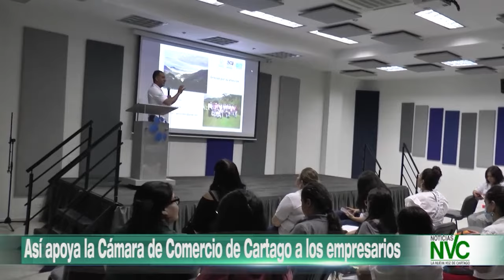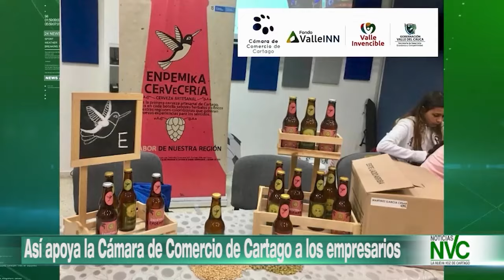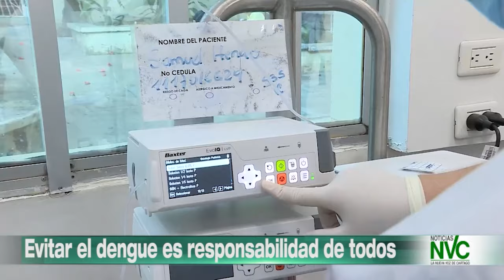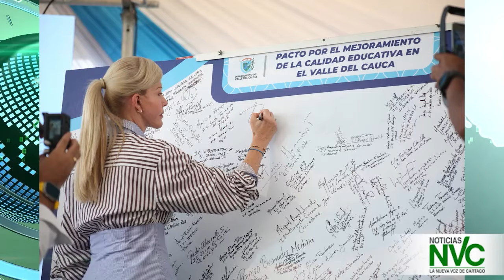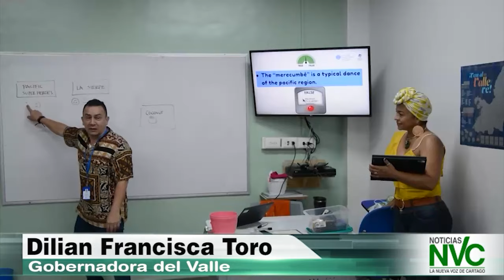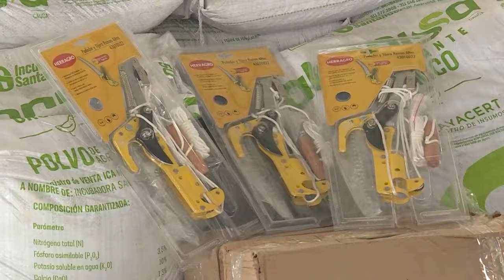EMISION DE NOTICIAS NVC 05 DE FEBRERO DE 2024